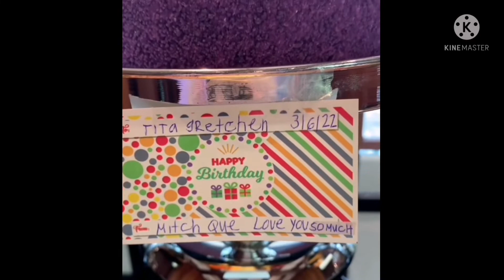GRETCHEN BARRETTO GANITO PALA KAGANDA ANG KANIYANG BOSES. 52ND BIRTHDAY CELEB ANG DAMING GIFTS.